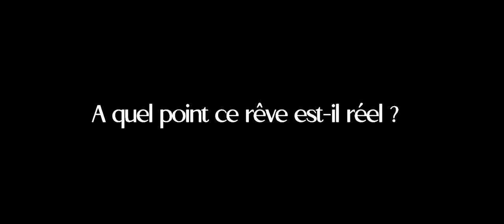Film Reve réel Official Trailer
NDOM et SINKWE sont un couple à la recherche d’un enfant par PMA (procréation médicalement assistée) mais cela coûte cher et leur seul espoir se trouve dans l’acquisition de l’héritage du défunt père de Ndom. A la lecture du testament de ce dernier, ces biens sont répartis entre ses deux enfants, Ndom et sa petite sœur encore mineure MOSSI dont il héritera de sa part si elle décédait. Sinkwe n’est pas contente et sous le conseil de sa meilleure amie WOUDOU, une mère célibataire et très proche de la famille, elle sera prête à tout pour obtenir ce qu’elle veut. Un matin, Mossi est trouvée morte et une enquête est ouverte. Toutes les preuves sont réunies pour incriminer Sinkwe. Mais, a-t-elle réellement tué sa belle-sœur ? Le Rêve réel nous le dira.